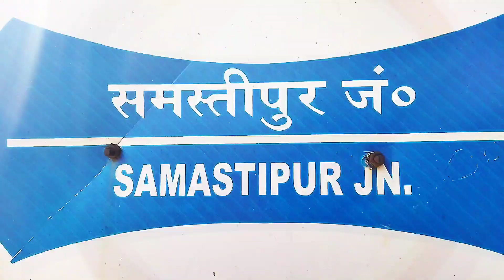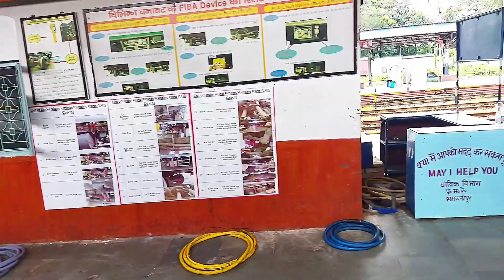Samastipur Junction, Samastipur, Bihar,